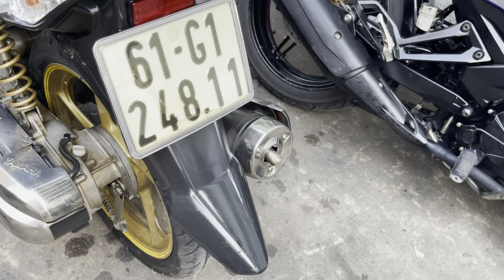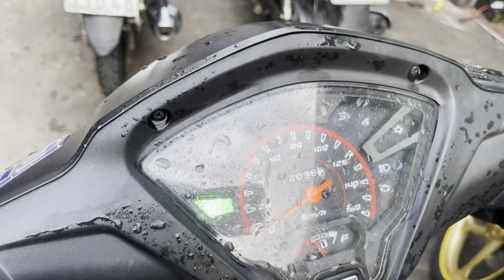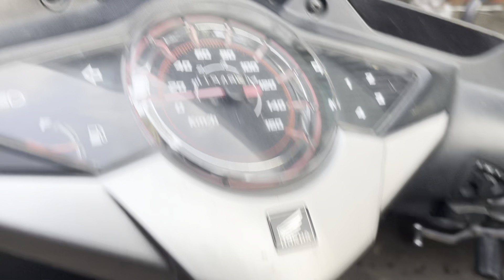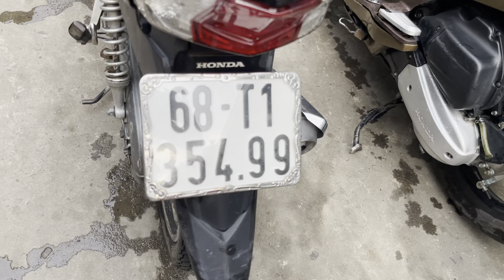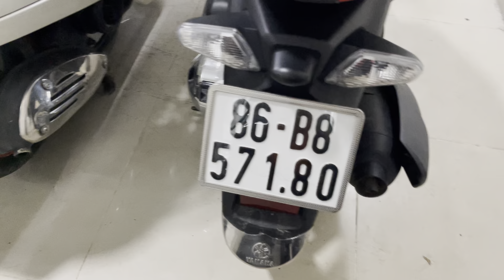! Xe máy cũ giá rẻ!